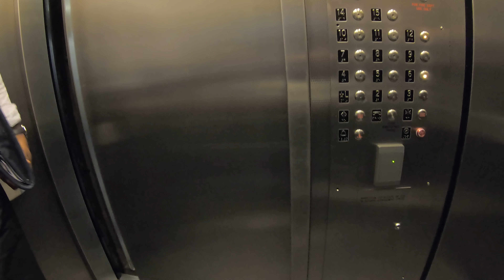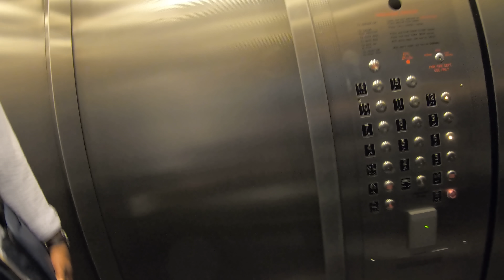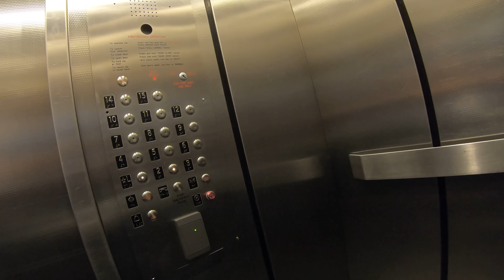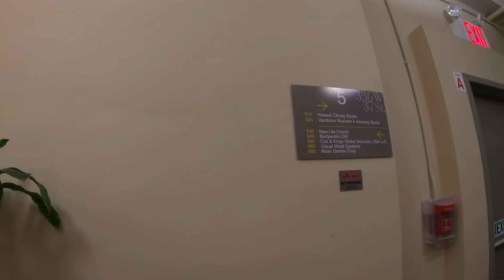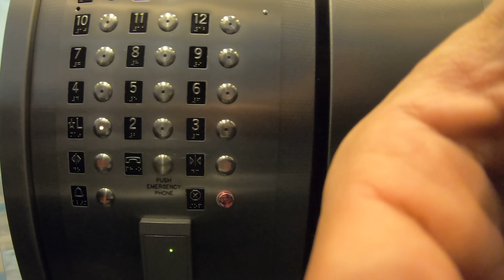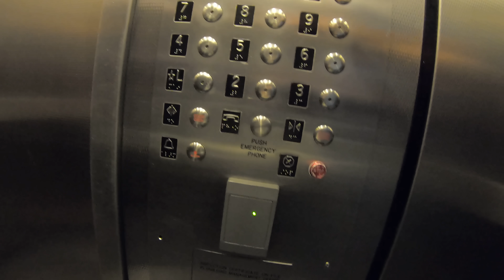Let's check out an office space I looked at today as a potential new location.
›  Bitcoin: 1EaEv8DBeFfg6fE6BimEmvEFbYLkhpcvhj
› Bitcoin Cash: qzwtptwa8h0wjjawr5fsm0ku8kf40amgqgm6lx4jxh
› Dash: XwQpZuvMvU44JT7C7Uh6xHvkSadzJw9fMN
› Dogecoin: DKetsoCvwa2hF29ssgUA4Wz4hxT4kj3KLU
› Ethereum: 0x6f6870feb48f08388ee345cf0261e2f03d2fa310
› Ethereum classic: 0x671bfd61ba87edf6365c97cea33d66ba73645510
› Litecoin: LWnbTTAjojZQt68ihFJFgQq3cYHUsTcyd7
› Verge: DFumZ5sMhi3JktLQpsTVtV9xUt3zKDrcZV
› Zcash: t1Ko3FkphQYoQroQc8k2DVk4WKMAbmNR8PH
› Zcoin: a8QdvArHmdRYe1MjiqtP6jDNe6Z4JgnRKZ